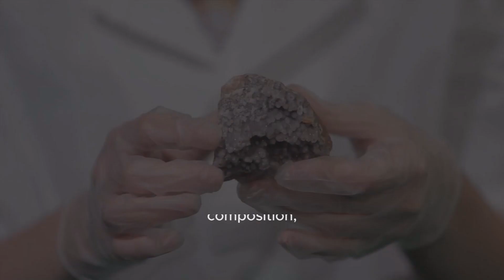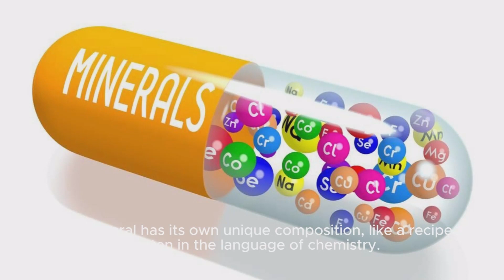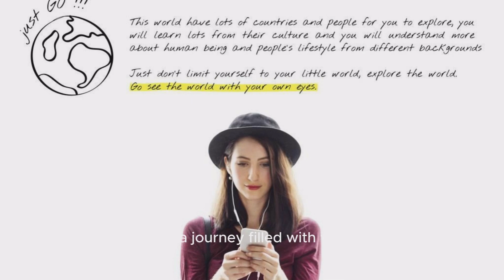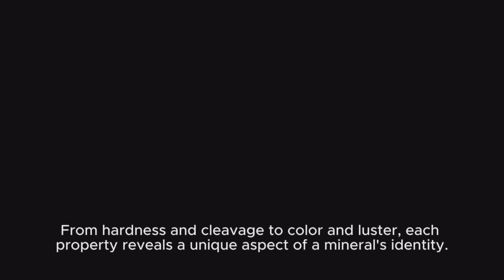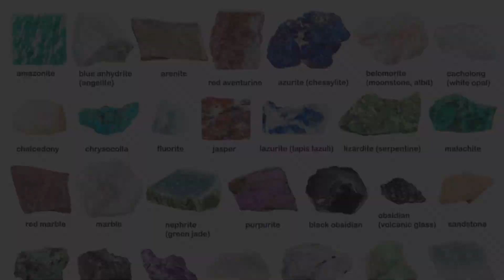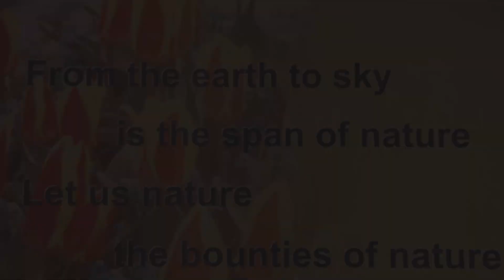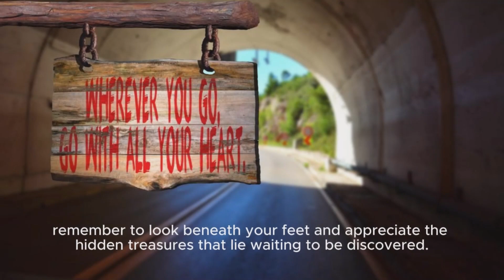Unraveling the Mysteries of Crystals: The Sparkling Secrets of Minerals Revealed!!!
The paper presents an engaging introduction to the captivating field of mineralogy, exploring the composition, structure, and properties of minerals. It highlights the marvels of mineral formation, from the dazzling sparkle of diamonds to the vibrant hues of emeralds, each owing to their unique chemical makeup. The structural symphony of crystals is celebrated, marveling at the symmetrical beauty and orderly arrangements of atoms.
The authors unveil the hidden properties of minerals, such as hardness, cleavage, color, and luster, which provide insights into their formation and characteristics. The practical importance of mineralogical studies is emphasized, showcasing their applications in technology, mineral exploration, resource management, and sustainability efforts.
Furthermore, the paper delves into the economic impact of minerals, highlighting their indispensable role in various industries, shaping global economies, and fostering technological advancements. The conclusion underscores the profound significance of minerals in our lives and the need to appreciate and preserve these natural wonders for generations to come.

Valls Geoconsultant
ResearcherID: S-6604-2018